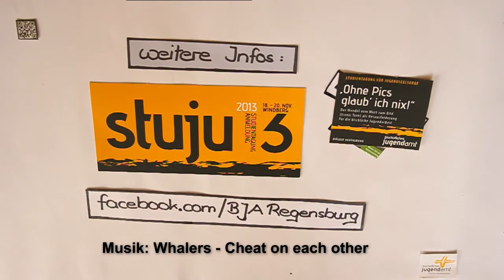Werbetrailer StuJu2013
Die Studientagung für Jugendseelsorge des Bischöflichen Jugendamtes Regensburg findet vom 18.- 20. November 2013 in der Jugendbildungsstätte Windberg statt.